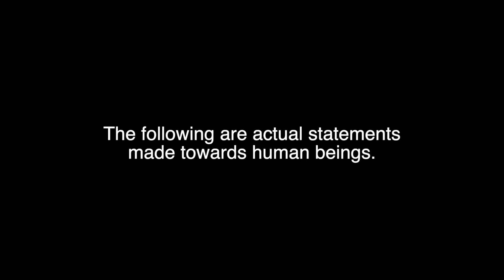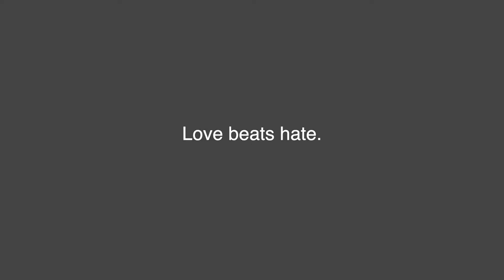Dearcoronavirus 11: Discrimination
Saying no to discrimination. Racism is a virus!